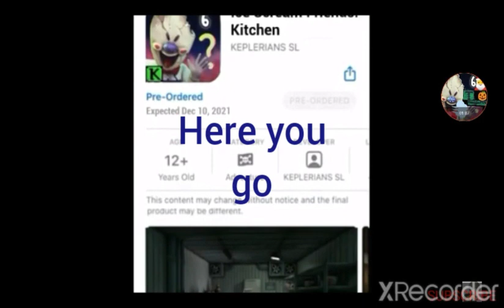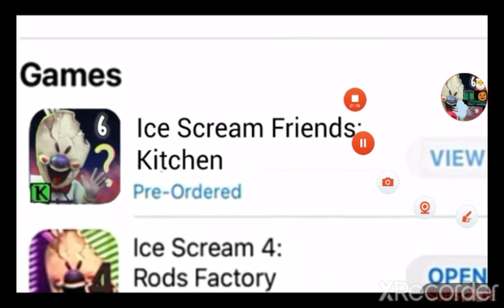Ice scream 6 Friends:Kitchen release date confirmed 🤯😱